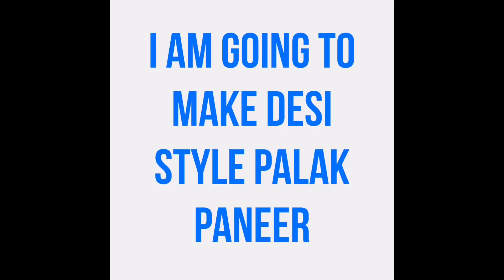Palak Paneer | Spinach | Desi Style | Easy recipe | SHINDY'SKITCHEN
Ingredients :

• 1 kg Spinach
• 200 g Paneer
• Coriander leaves
• Salt
• Whole Garlic
• Onion
• 1 inch Ginger
• 4 green/red chilli
• Garam masala
• Cumin seeds
• 1 Tablespoon Gram Flour (optional but recommended)
• cashew nuts paste/cooking cream (optional but recommended)

Please watch my video till the end.